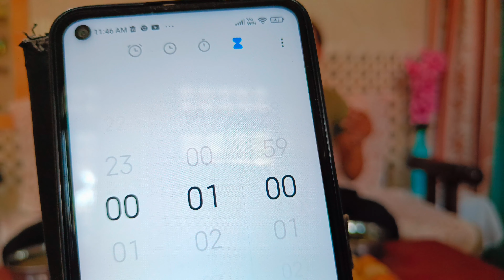Golgappa Challenge With SI Shab | Golgappa Challenge Video| Madhu Punia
Golgappa Challenge with SI Shab
Madhu Punia
Aaj hum krne wale Golgappa Challenge SI Shab k sath ..bda mja aane wala h ...
I hope aapko video achi lagegi

My Instagram I'd : Puniamadhu10 , MadhuPunia_